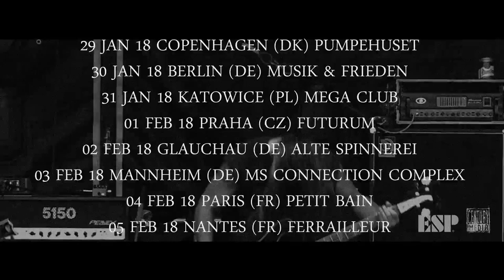SVART CROWN TOUR TEASER 2018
SVART CROWN on tour with Rotting Christ & Carach Angren

26 Jan 18 Essen (DE) Turock
27 Jan 18 Utrecht (NL) De Helling // Sold Out
28 Jan 18 Hamburg (DE) Kultur Palast
29 Jan 18 Copenhagen (DK) Pumpehuset
30 Jan 18 Berlin (DE) Musik & Frieden
31 Jan 18 Katowice (PL) Mega Club
01 Feb 18 Praha (CZ) Futurum
02 Feb 18 Glauchau (DE) Alte Spinnerei
03 Feb 18 Mannheim (DE) MS Connection Complex
04 Feb 18 Paris (FR) Petit Bain
05 Feb 18 Nantes (FR) Ferrailleur
06 Feb 18 Lyon (FR) CCO
07 Feb 18 Barcelona (ES) Salamandra Sala 2
08 Feb 18 Oviedo (ES) Sala Sir Laurens
09 Feb 18 Porto (PT) Hard Club
10 Feb 18 Lisbon (PT) RCA Club
11 Feb 18 Madrid (ES) Caracol
12 Feb 18 Marseille (FR) Jas Rod
13 Feb 18 Brescia (IT) Circolo Colony
14 Feb 18 München (DE) Backstage
15 Feb 18 Wien (AT) Szene
16 Feb 18 Wil (CH) Gare de Lion
17 Feb 18 Veghel (NL) Veghel Black Fest
18 Feb 18 Vosselaar (BE) Biebob